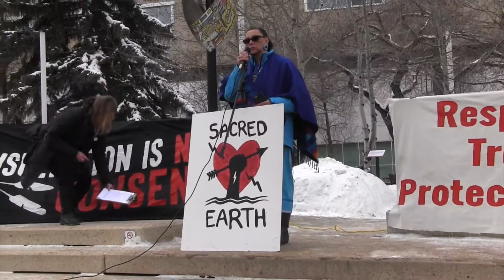Opening Song & Chief Germaine Anderson - Honouring Treaty Rights, Enacting Climate Justice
Chief Germaine Anderson - Beaver Lake Cree Nation - February 19, 2019

Solidarity Rally and Round Dance for Beaver Lake Cree Nation
in Amiskwaciwâskahikan, Treaty 6 territory.

The Beaver Lake Cree Nation is going to court to compel Canada and Alberta to honour their treaty obligations to the Beaver Lake Cree and — by extension — all Nations across the country. This means taking on the toxic tar sands and rampant industrial development that takes up more than half of the territory of the Beaver Lake Cree. It means forging a new framework that evaluates new projects according to cumulative impacts on the water, forests, and animals that Indigenous Peoples were promised would be there 'as long as the sun shines, the grass grows and the rivers flow'.